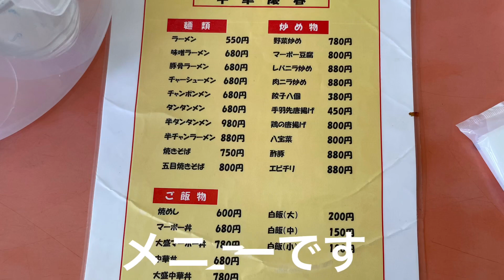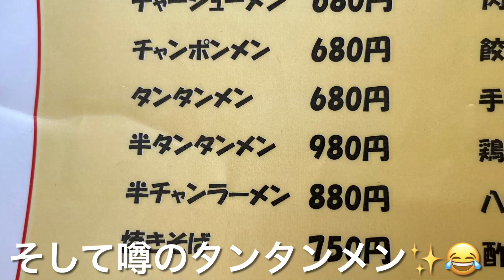【福山市】タンタンメンならこのお店！という福山市の担々麺通が推す名店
広島県福山市神辺町にある「慶春」で噂のタンタンメン、担々麺を食べてみた